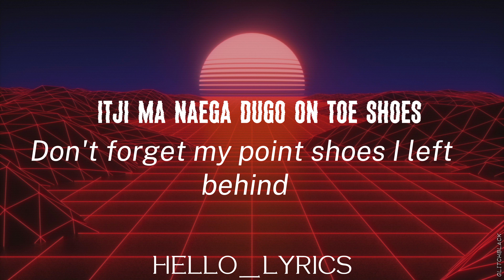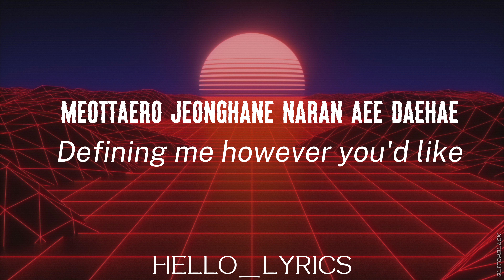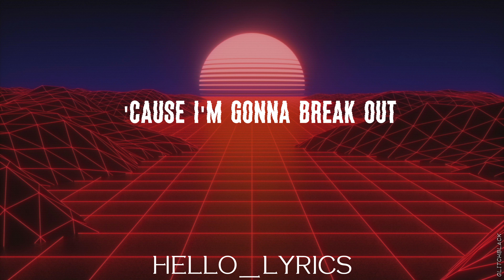ANTIFRAGILE by LE SERRAFIM (lyrics) | HELLO_LYRICS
ANTIFRAGILE
by LE SERRAFIM

Lyrics:

Anti ti ti ti fragile fragile
Anti ti ti ti fragile
Antifragile antifragile

Gashibatgil wiro Riding
You made me boost up
Geojiseuro gadeuk chan Party
Garyeopjido ana
Nae dwie maldeuri mana
Nado cheom deunneun nae Rival
Modu gidohae nae Falling
Geu son wiro I'mma jump in
Yes gimme that

Georeobwa wieom Like a lion
Nunppichen geodaehan Desire
Deo bueo Gasoline on fire
Bulgil soge dashi nara Rising

Itji ma naega dugo on Toe shoes
Museun mari deo piryohae
Mushi ma naega georeoon keorieo
I go to ride till I die die

Deo nopi gajulge
Naega baratteon segye jel wie
Tteoreojeodo dwae I'm
Antifragile antifragile
Nan jigeum On my way
Gattabeoryeo jweo neoye Fairy tale
Now you know my name, I'm
Antifragile antifragile

Antifragile antifragile

"Lovey lovey lovey dovey dovey dovey"
Meottaero jeonghane naran aee daehae
I don't know what to say I can't feel it

Tteugeoun gwanshimeun hwanyeong
Gwiyeoun jiltuneun Go ahead
Jul dallin inhyeongeun No thanks
Nae mirael sseul naye norae
Yes gimme that

Deo nopi gajulge
Tteoreojeodo dwae I'm
Antifragile antifragile
Antifragile antifragile

Antifragile antifragile

We can break it baby
Rock it twist it lock it baby
All I know is you can't chain me
'Cause I'm gonna break out
Gonna gonna break out out

Deo nopi gajulge
Tteoreojeodo dwae I'm
Antifragile antifragile
Antifragile antifragile

Antifragile antifragile

[English translation:]

Antifragile antifragile

Riding over the trail of thorns
Party packed with lies
They don't even burn
So much talk behind my back
Rivals I never knew I had
They all pray for the day I'm falling
Onto their hands, I'mma jump in
Yes gimme that

Walk like a majestic lion
Eyes glinting with so much desire
Pour more out, gasoline on fire
Fly again, rising through the flames

Don't forget my pointe shoes I left behind
What more must be said
Don't underestimate the path I've walked

I'll climb higher
Top of the world I itched for
No biggie if I were to fall, I'm
Antifragile antifragile
Right now I'm on my way
Toss away your fairy tale
Antifragile antifragile

Antifragile antifragile

Defining me however you'd like

Fervent attention, welcome
Cute jealousy, go ahead
Stringed puppets, no thanks
With my song I'll build my future
Yes gimme that

I'll climb higher
Antifragile antifragile
Antifragile antifragile

Antifragile antifragile

I'll climb higher
Antifragile antifragile
Antifragile antifragile

Antifragile antifragile

I don't know how it works, but it seems
Everything that's shrivelled up and died
Begins to flourish and grow
When it's pushed, pulled, battled and squeezed
It often turns out better than before
Don't be fragile, don't be afraid
Of the battles that you know you should win
Jump in with both feet, embrace the pain
And know that the antifragile will make you strong